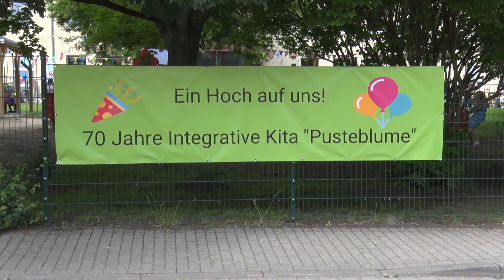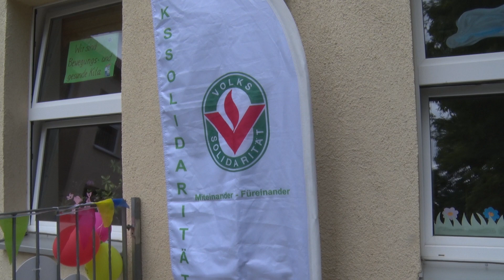PUNKTum 70 Jahre Kita "Pusteblume" Benndorf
70 Jahre Kita "Pusteblume" Benndorf